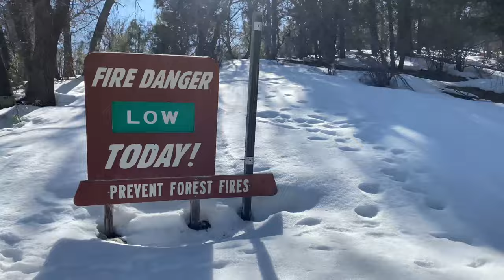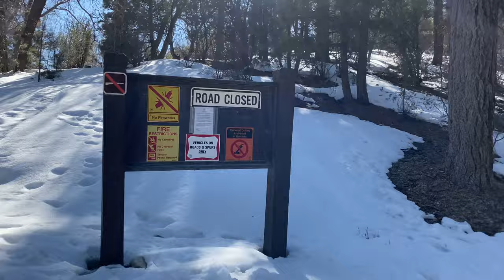Holcomb Valley attempt off-road MAJOR FAIL Almost stuck in a BAD spot. Horrible conditions. 4/5/2023